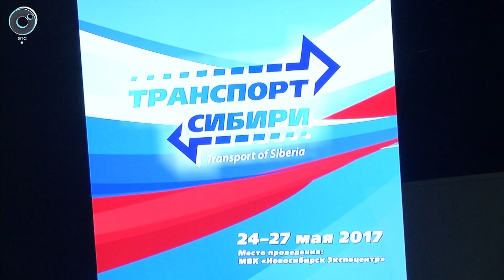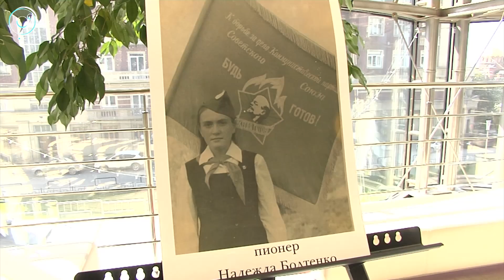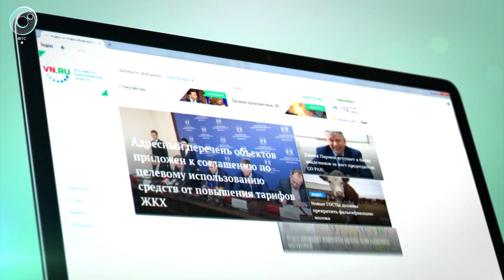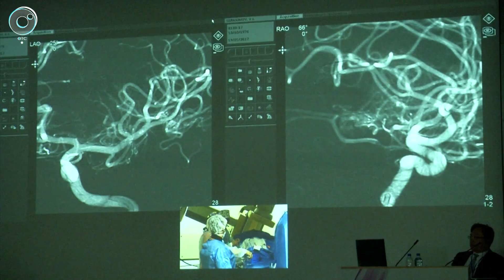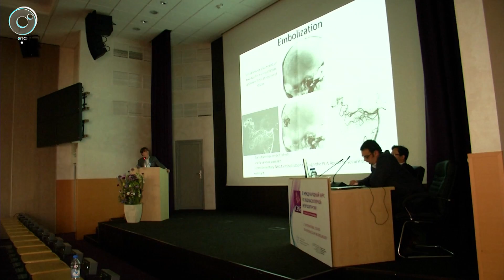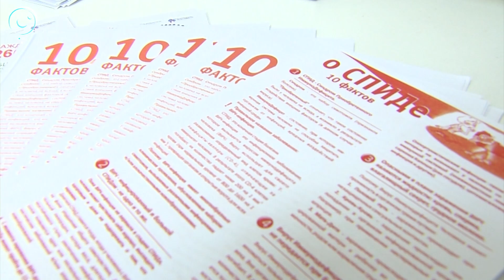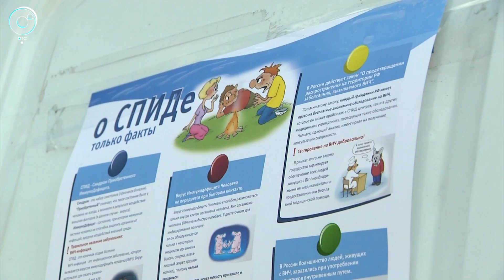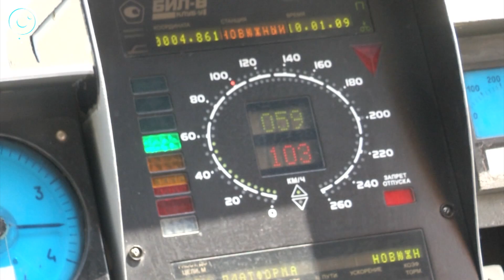НОВОСТИ 20-30: 19 мая 2017